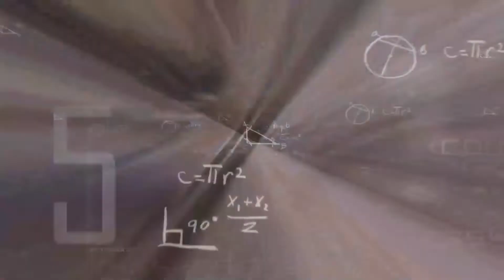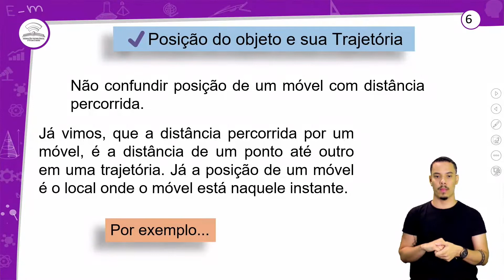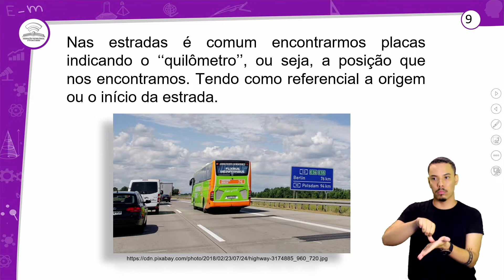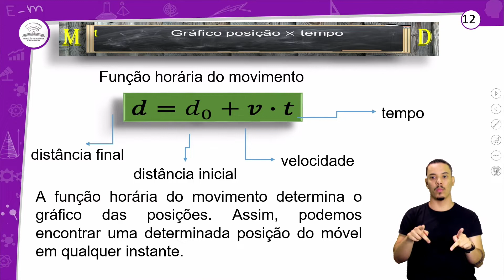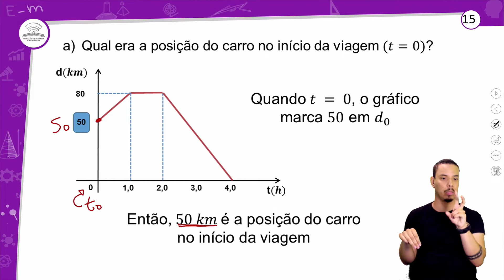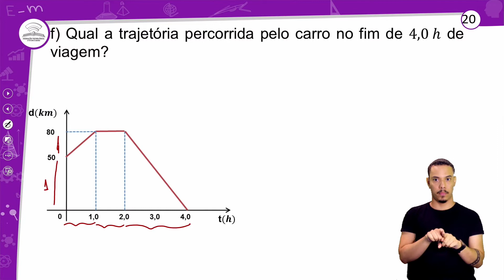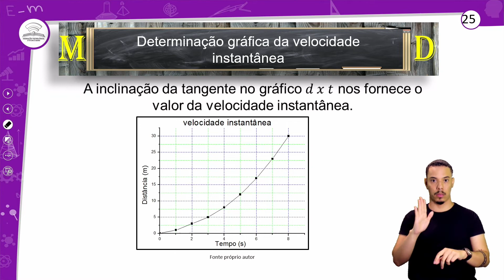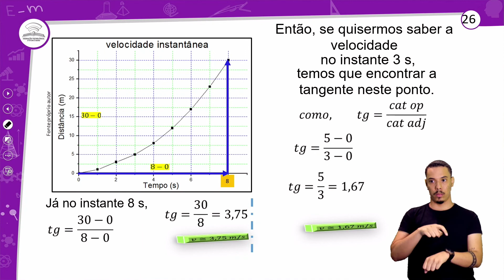7.1 - ALGARISMOS SIGNIFICATIVOS E MOVIMENTO UNIFORME IV - FÍSICA - 1º ANO E.M - AULA 7.1/2022